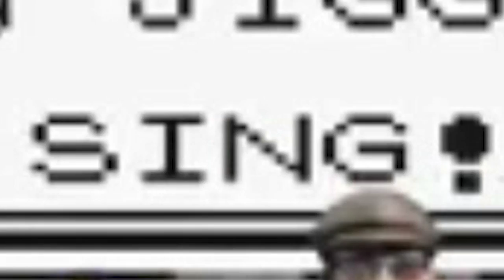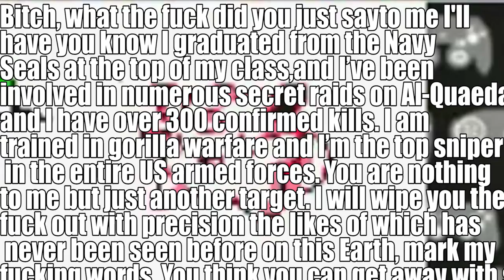Pokemon Yellow Nuzlocke Highlights #2 - Bink Roast Coffee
Thank you very much for supporting the Binkdeadpool Network!